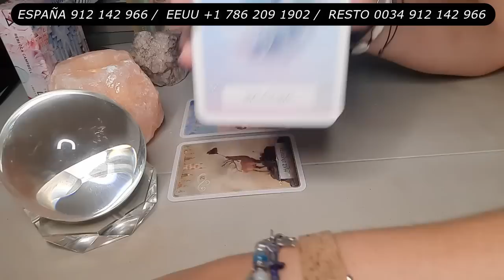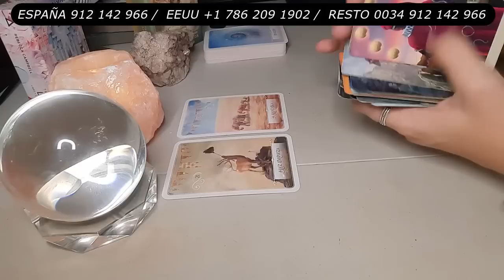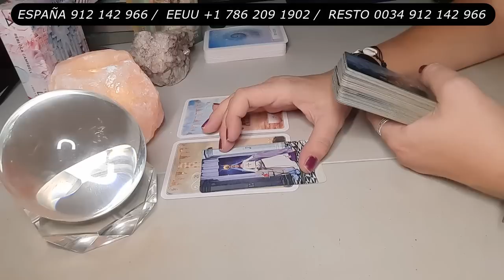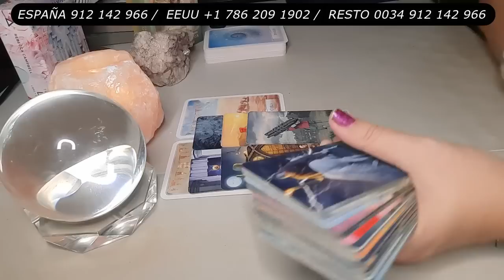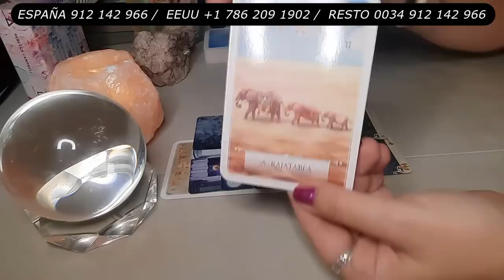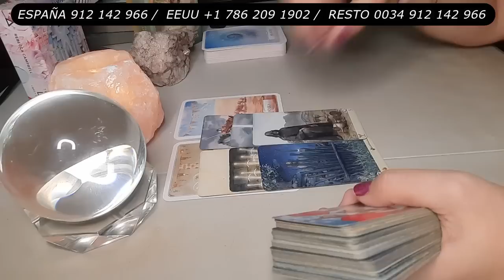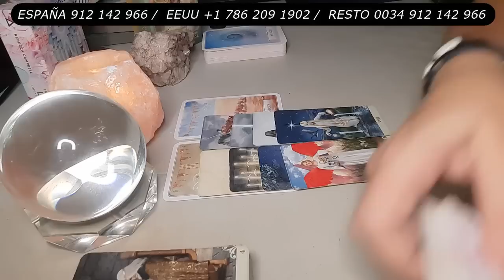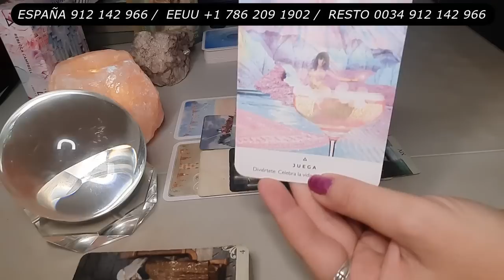GEMINIS Descubres algo que No te va a gustar Nada 🧿 Te digo que es